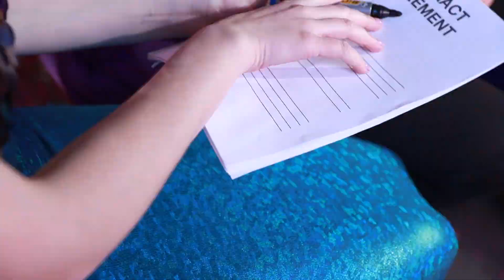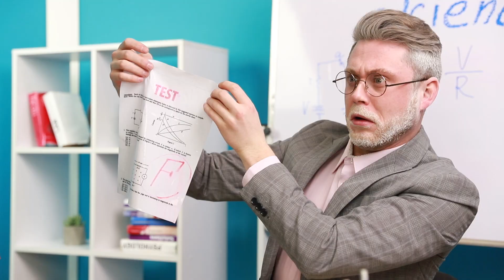Bạn Mình Là Nàng Tiên Cá! / Tình Huống Người Cá Vui Nhộn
Bạn bè có thể khác nhau! Cùng xem sẽ ra sao khi có bạn là nàng tiên cá nha? Tụi mình chắc là nó rất lạ và tuyệt đó. Bạn nghĩ sao?